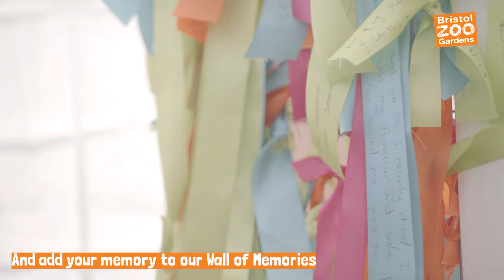BIG Summer Send-Off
Be wowed by our giant moving gorilla as part of our special BIG Summer Send-Off events, from 21 July to 3 September.